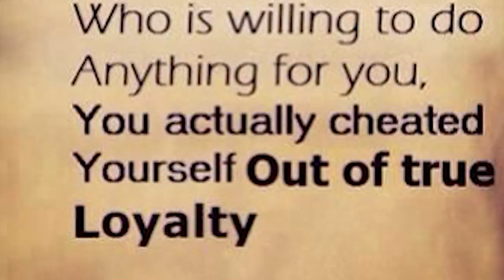how to not cheat in bedwars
how to not cheat in bedwars because hacking is a bad and is probably a sin